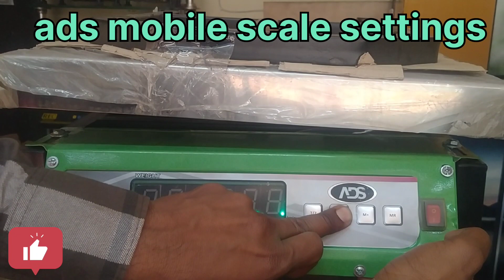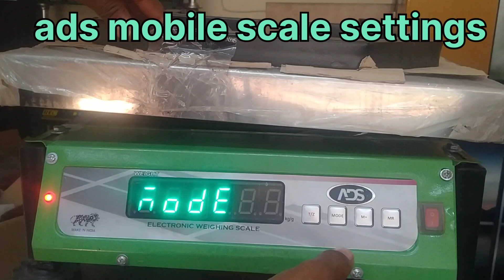eletranic kata ads mobile scale 100kg settings